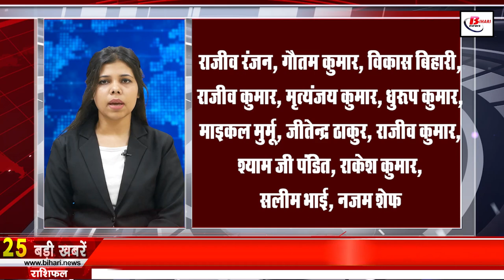Daily Bihar news of 30th April 2022.Bihar Museum,Lawyers of Bihar,Patna High Court,Nitish Kumar,Gaya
Daily Bihar news 30th April 2022 of all districts in Hindi.Info of Bihar Museum,lawyers of Bihar,Patna High Court, Nitish Kumar,Gaya
1. Clear the way to build ring roads in four cities of Bihar

2. Today we will talk about Bihari identity of Rajkamal Chaudhary.

3. Work will start soon on half a dozen river linking project in Bihar

4. Among the 115 aspirational districts of the country, this district of Bihar has won

5. Sports Authority of India Vacancies

6. Modernization of Police Museum on the lines of Biharmuseum

7. Now Neera of Bihar will be available in the form of cold drink

8. Training will be given to young

9. Chance of storm water in Bihar till May 2

10. AI technology will now be used to crack down on liquor in Bihar

11. You will get to see a lot in the Ugratara place of Saharsa

12. Electricity in your house is going out due to other states, no relief is expected before next month

13. IAS officer less than the sanctioned post in Bihar

14. Today RJD supremo Laluprasadyadav will be discharged from AIIMS
RJD supremo Laluyadav, admitted to the private ward of AIIMS Delhi regarding kidney and heart problems, is going to be discharged today and goes directly to the residence of his elder daughter Misa Bharti in Delhi. According to the doctor, all his vital organs are fine, he does not have any problem at the moment, after which he is also expected to come to Bihar soon.
15. Now Howrah Jaynagarexpress will run every day of the week

16. Patnahighcourt Recruitment for the post of Personal Assistant

17. cm Nitishkumar did aerial survey of many road projects

18. RJD state general secretaries got the target

19. CMNitish reached Manjhi Iftar party, while Leader of Opposition Tejashwiyadav reached Congress

20. Today's date is recorded in the history of India for many reasons.

21. Son Babil gets emotional after remembering Irfan Khan

22. Now it will rain on whatsapp

23. Tejpratap issues defamation notices against 9 journalists

24. Rise in Refinery Price in Bihar